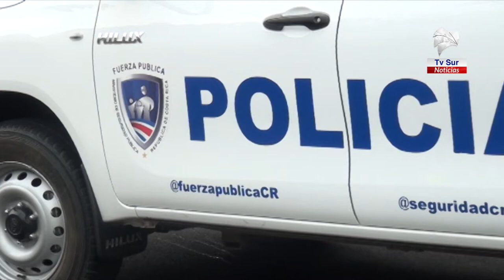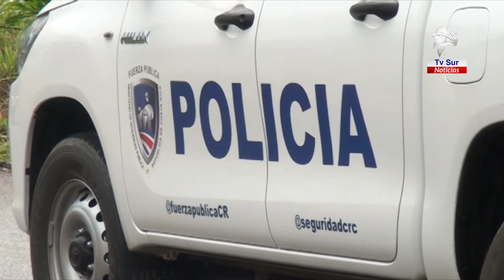Delitos en Bahía Ballena vienen a la baja, autoridades piden seguir atentos